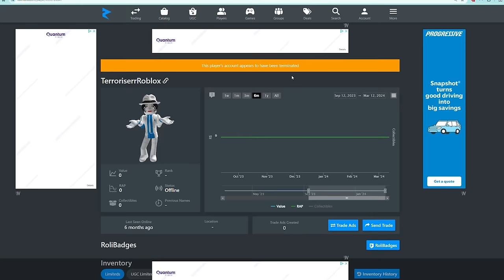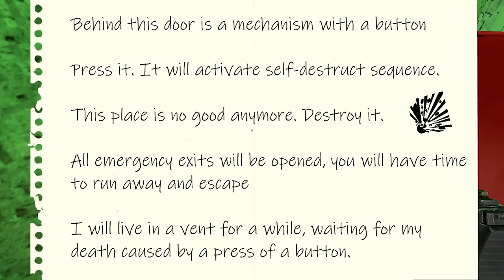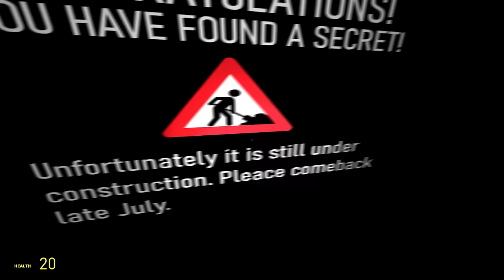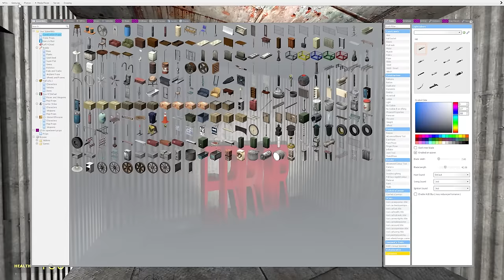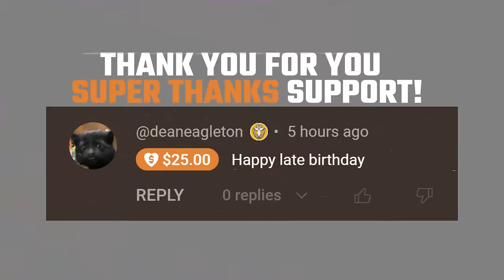I joined a Gmod session LATE...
TERRORISER
19215 SE 34TH ST